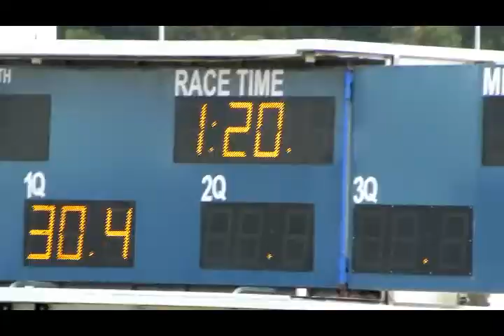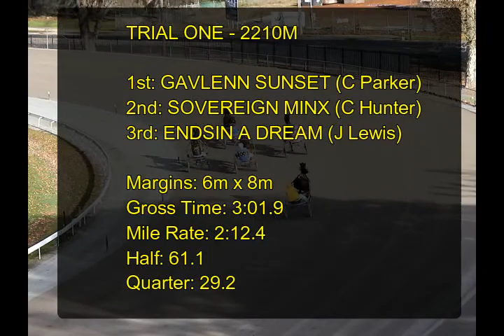Warragul harness trials Sat Jul 8 2017- Trial One